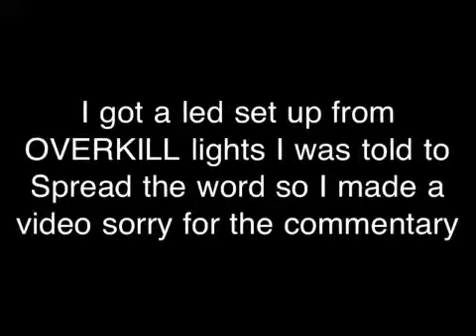Traxxas Rustler With OVERKILL LED's Setup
Just wired up the body with a Traxxas 1/16 scale Three cell 1400 Mah Lipo